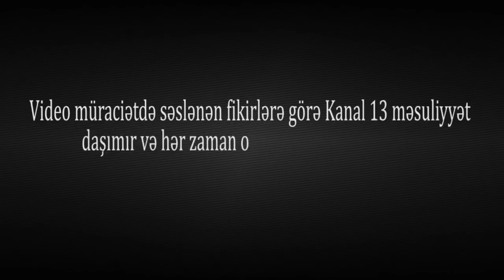"ŞƏHİD QƏBİRLƏRİNİ ZƏBT EDİBLƏR İŞBAZLAR, SAHƏLƏRİMİZİ YANDIRIB ƏLİMİZDƏN ALIBLAR"-Göyçayda ETİRAZ